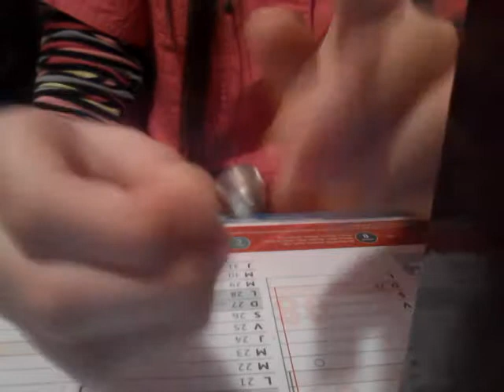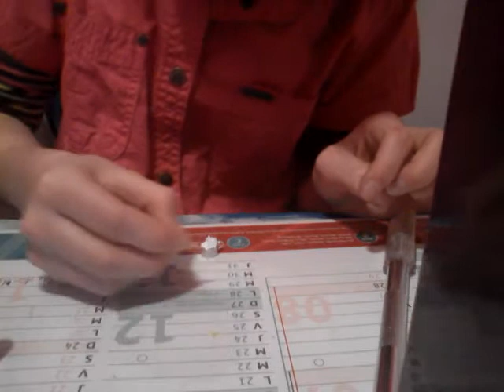Tuto Fimo #1 Customiser une breloque tasse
Cc tous le monde le matériel néssesaire a ce premier tuto c'est ici :

         - 1 breloque tasse, ou une breloque creuse
         - Dela fausse chantilly soit déco 3D, Wepam mais pas en fimo/!\

Voilà c'est tous gros bisous!